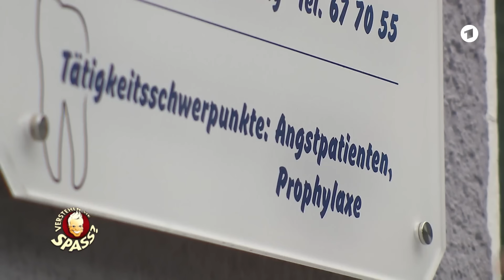Die hat's verdient: Chaos in der Zahnarztpraxis | Verstehen Sie Spaß?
So ein Chaos in der Zahnarztpraxis. Normalerweise sind es die Patienten, denen in einer Zahnarztpraxis mulmig zumute ist. In unserer Verlade nehmen wir allerdings die Zahnarzthelferin so richtig auf's Korn. Notfallsprechstunde, volles Wartezimmer und wütende Patienten. Die hat's verdient!